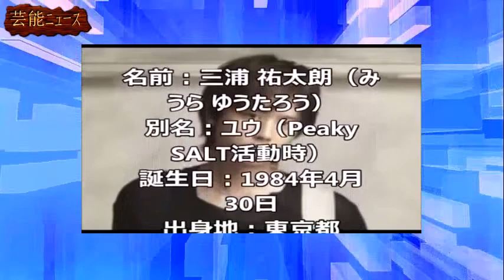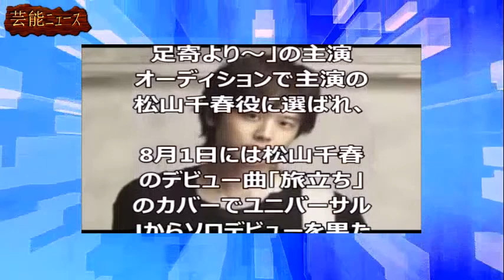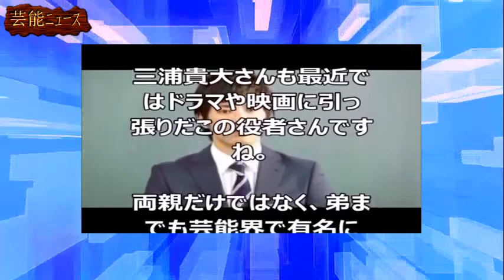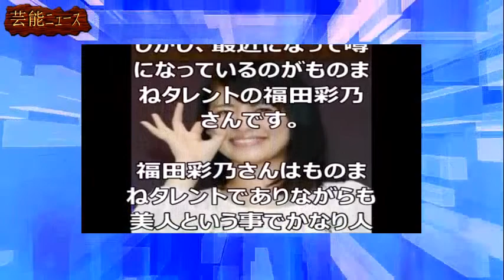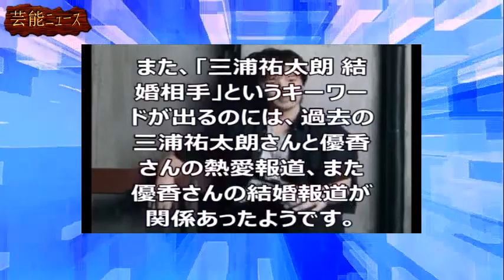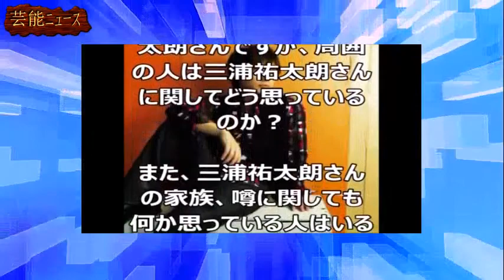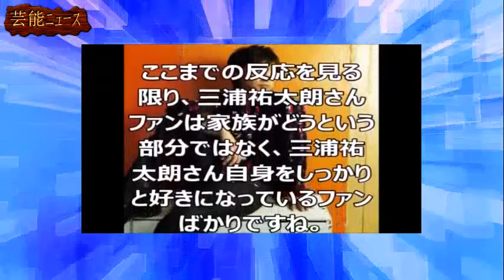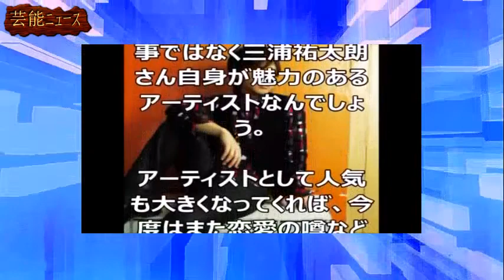【彼女】山口百恵と三浦友和の息子!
三浦祐太朗の彼女はあの美人ものまねタレント？家族・結婚・評判など情報！!